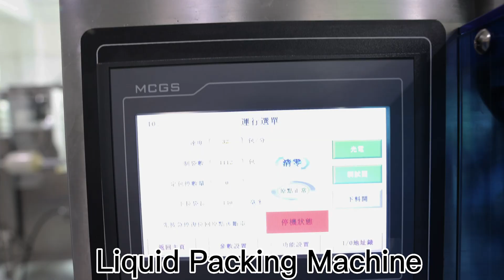Round corner punch sachet liquid packaging machine honey packing machine.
Guangzhou Penglai Packing Machinry Co.,Ltd, a packing machine manufacturer since 2011 from Guangzhou of China.